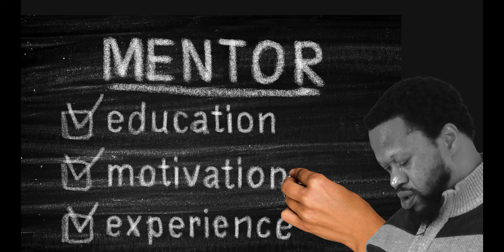Presenting The Unprosecuted Murder Case Of Jaydin Vann Before The Goldsboro City Council!!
Richard presents the failure of GPD and Wayne County D.A. office in prosecuting the individuals caught on tape in the death of Jaydin Vann